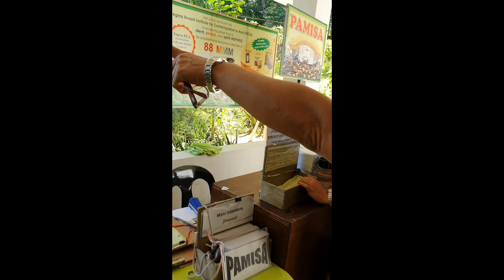ROAD TRIP TO TANAY RIZAL | Regina Rica